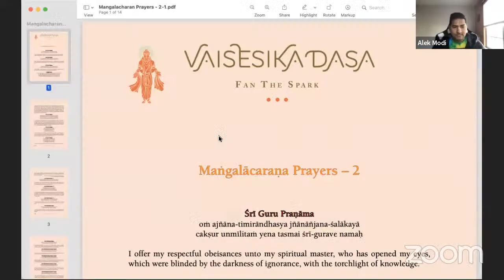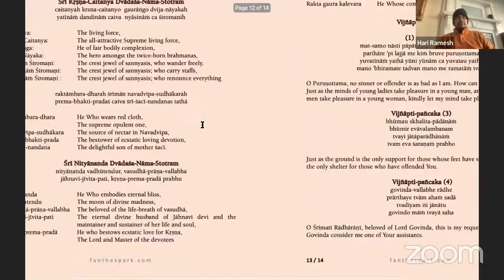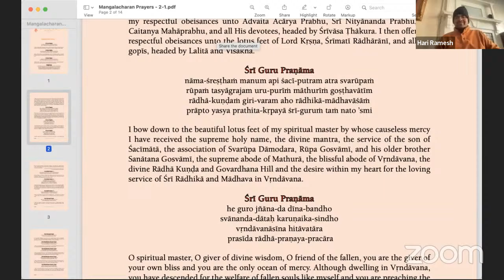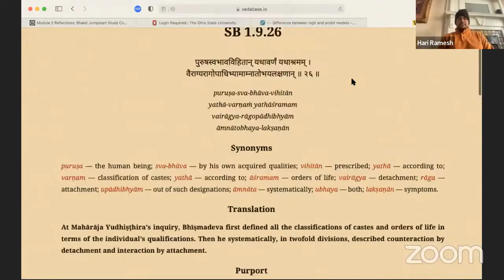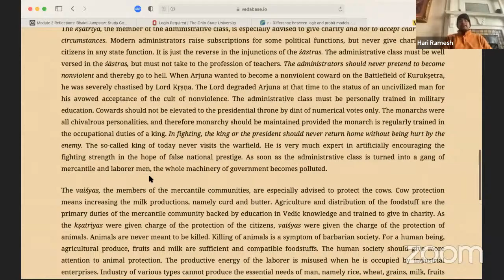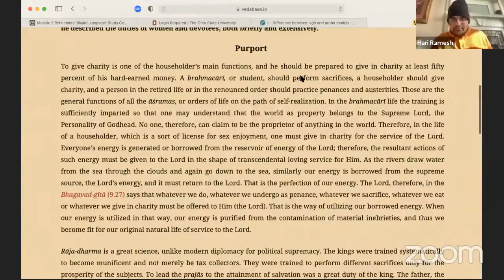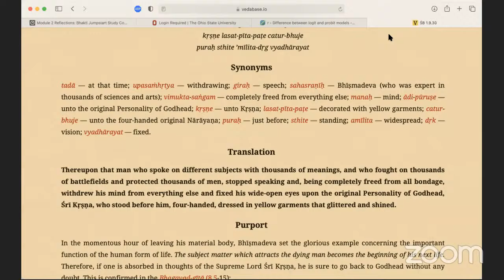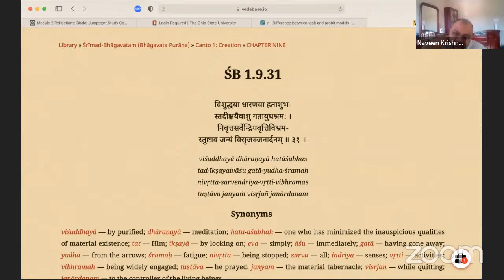Srimad Bhagavatam Class 1.9.25-31 by Bhakta Hari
Hare Krishna everyone. All glories to Srila Prabhupada.

*Sunday Program @ ISKCON Columbus*

Speaker ▬ HG ... Dās

Time & Place ▬ -/-/2021 - ISKCON Columbus